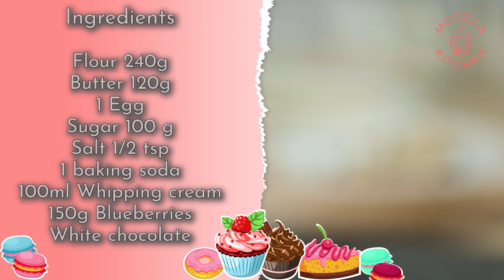BEST British BLUEBERRY BISCUITS - SCONES! / RECEPT - JEDNOSTAVNI KOLAČI SA BOROVNICAMA IZ ENGLESKE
The recipe is at the end of the video!

In this episode od Model's Kitchen beautiful model girls prepare British BLUEBERRY BISCUITS - SCONES. HOW TO MAKE BLUEBERRY SCONES?

Welcome to Model's Kitchen!

We are the girls who are exploring desserts and sweets from all around the world! Besides walking the catwalks, we love to travel an enjoy the sweets that world has to offer.

We like preparing food, especially the sweet one! Enjoy with us! Love you :)